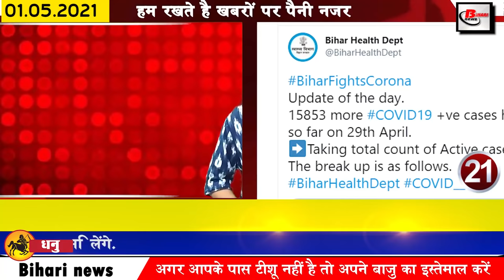Get Bihar news 1st May 2021.Info of Labour Day,Bihar Corona update,Gaya,Patna,Nalanda,Muzaffarpur.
Daily Bihar news of all districts in Hindi i.e.1st May 2021.Info of Bihar Corona Update, Gaya,Patna, Nalanda, Labour Day,Lalu yadavm,NMCH,Mahavir Temple
1. Order issued to close college by 31st May
2. More than 15,000 cases of Covid-19 found in Biharcoronaupdate

According to the information received by the Health Department, in the last 24 hours of the last day in Bihar, there will be a total of 15853 cases, after which the number of active patients has reached 105400, while if we talk about the affected districts, 219 Araval in Araria. 129 in Aurangabad, 436 in Banka, 249 in Begusarai, 786 in Bhagalpur, 443 in Bhojpur, 89 in Buxar, 89 in Darbhanga, 213 in East Champaran, 251 in East Champaran, 1203 in Gopalganj, 348 in Jamui, 305 in Gaya, 177 in Kaimur, 131 in Katihar, 280 in Khageria, 270 in Kishanganj. 162 in Lakhisarai 178 in Madhepura 346 in Madhubani 490 in Munger 191 in Muzaffarpur 638 in Nalanda 881 in Nawada 150 in Patna 2844 in Patna 613 in Rohtas 274 in Rohtas 324 in Saharsa 328 in Samastipur 500 in Saran In 406 Supaul, 391 in Vaishali, 315 in West Champaran, 573 cases were confirmed along with 77 such cases which have been collected from other state but end samples have been collected in different districts of Bihar. In the last 24 hours of the day In total 11194 people have defeated Covid-19, after which the number of patients who have been cured so far has reached 362356.

3. Bihar Chief Secretary Arun Kumar Singh said goodbye to the world
4. You will get to see something very special in Surya Mandir of Navada, Handia
5. The workers of Bihar will get the benefit of Ayushman India from May 1
6. 11 agenda stamped in Nitish cabinet meeting

7. Extended deputation period of 4 IAS officers in Bihar
Now he will be deputed till 31 May 2021. As a result, Rajiv Roshan, Additional Secretary, Rural Development Department has been deputed to PMCH, Director of Social Welfare Department, Rajkumar to AIIMS Patna and Pankaj Dixit, Director, Industries Department, to NMCH. The same Science and Technology Department secretary Lokesh Kumar Singh was given additional charge of OSD in the Health Department till April 30 but now his deputation period has also been extended.

8. Lalu yadav released
What the RJD supporters and the RJD family was waiting for is finally complete, the way has been cleared for Lalu Yadav to come out of the jail, however, according to the information, the health of Lalu Prasad Yadav is still very poor That his treatment will continue in the AIIMS of Delhi, at present,

9. Chance of thunderstorm in many districts of Bihar
According to the Meteorological Department, the weather in the state will change in a similar way till May 3. bite din se Rain and thunderstorms have been expressed in different districts of the state between May 3.

10. Police deployment will be done at hospitals and chowk intersection in Bihar

11. Today we will talk about Bismillah Khan in Bihari identity

12. The Speaker of the Assembly took a major decision

13. NMCH will soon have 100 junior residents reinstated

14. Now the state government will give ventilators to private hospitals
15. VIP President Mukesh Sahni released helpline number in Corona environment

National President cum Minister of Animal and Fisheries Resources Department Mukesh Sahni has issued helpline number 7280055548.
16. Major decision taken in the admission process of Kendriya Vidyalayas

In this regard, notice has been issued on kvsangathan.nic.in.
17. Why Laborday is celebrated today hai maydiwas aur aaj ke day

 Today is a day dedicated entirely to the workers. On this day, the achievements of laborers in many countries including India and their contribution to the development of the country are saluted. This day is celebrated in honor of the workers, in support of their unity and their rights. This day is celebrated in honor of the workers, in support of their unity and their rights. This day is a holiday in many countries of the world. International Labor day started on May 1, 1886, by a movement in America. During this movement, laborers in America went on the agitation to set an 8-hour time to work.
18.Mahavirtemple opens its gates to help Covid-19 patients
19. From May 5, about 9 crore ration card beneficiaries of Bihar will get free ration

20. Suspension of international flights extended till 31 May
21. Today's date is recorded in India's history for several reasons.
22. Media stars, Bollywood stars also pay tribute to Rohit Sardana
23. BCCI expresses possibility of T20 World Cup out of India in UAE
24. Now let us know what were the prices of bullion market and petrol diesel
25. Telegram not to release many powerful features to compete WhatsApp
26. Mrityunjay Tiwari besieges BJP President